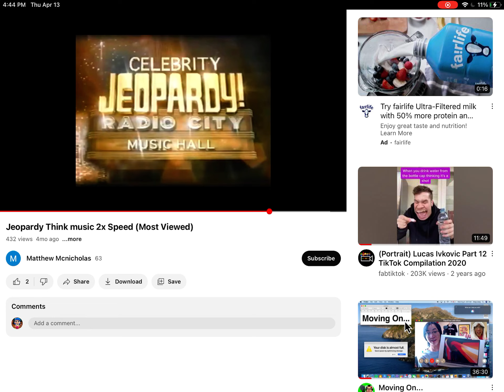Try ￼Not to laugh Jeopardy speed￼